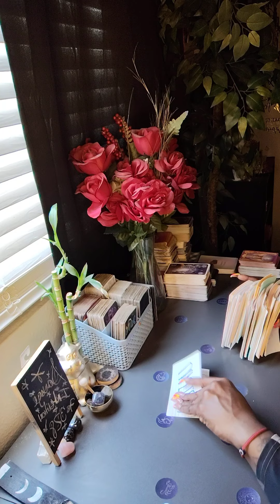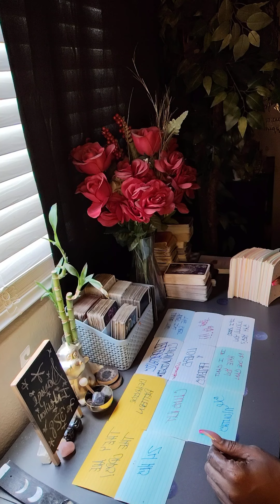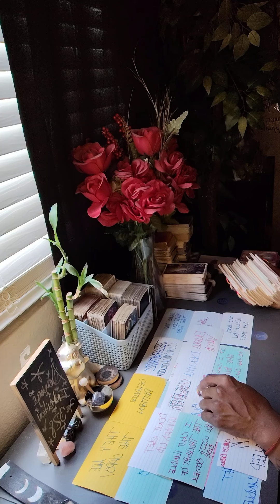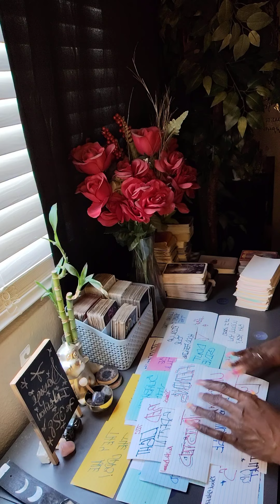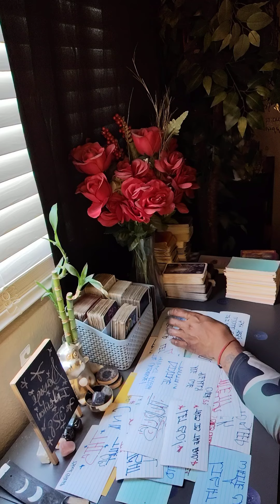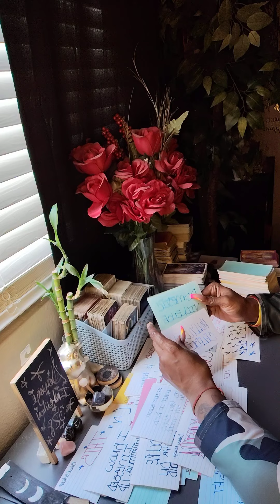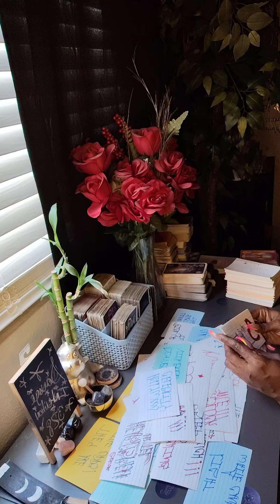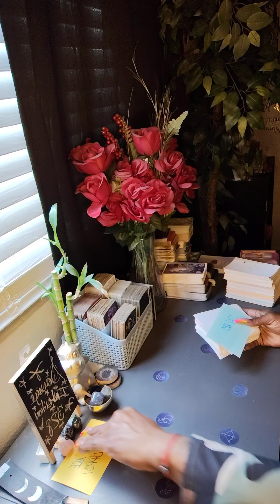Everytime They Argue Your Name Gets Brought Up! This Karmic Couple Is Doing Too Much...